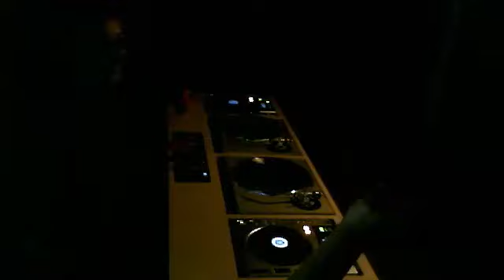DJ Bash 10-20-2015